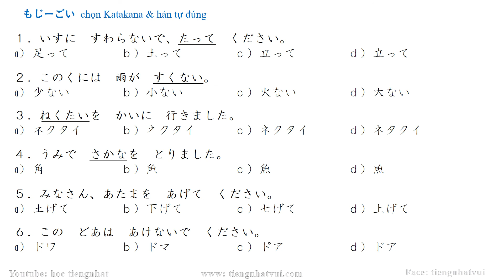JLPT N5 - JLPT N5 KANJI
mỗi câu 45 giây chuẩn thi nhé
bạn có thể xem thêm nhiều tài liệu khác tại trang